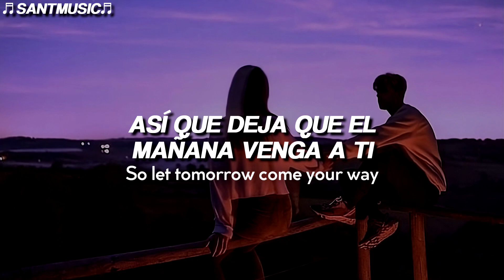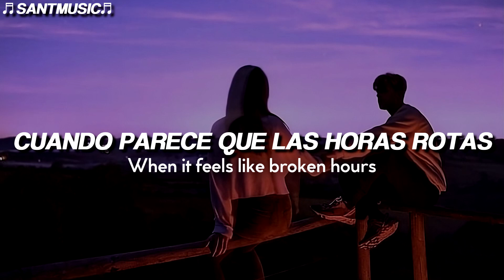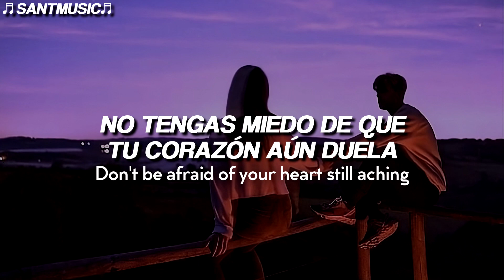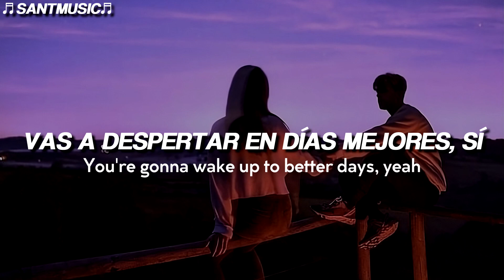Nicky Romero & Deniz Koyu & Jaimes - Tomorrow Comes // Subtitulada al Español + Lyrics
Nicky Romero & Deniz Koyu & Jaimes - Tomorrow Comes
Enlace al video de la canción original:

🔻 [Lyrics]
[Verse 1]
Yesterday is gone, so let tomorrow come your way
Like a favorite song that comes along and helps you ease the pain

[Pre-Chorus]
I'll be your backbone, take it out on me
Let the tears flow when you lost that sea
And you need hope, take it out on me
And I promise you that

[Chorus]
You're gonna wake up to better days, yeah
Tomorrow comes, tomorrow comes your way
Don't be afraid of your heart still aching
I feel it in my bones, I feel it in my soul
You will find all that matters the most

[Verse 2]
When it feels like broken hours tend to last
And it seems like you see the world through a looking glass

[Chorus]
🔻[Letra]
[Verso 1]
El ayer se ha ido, así que deja que el mañana venga a ti
Como una canción favorita que viene y te ayuda a aliviar el dolor

[Pre-Chorus]
Seré tu columna vertebral, desahógate conmigo
Deja que las lágrimas fluyan cuando pierdas ese mar
Y necesitas esperanza, desahógate conmigo
Y te prometo que

[Estribillo]
Vas a despertar en días mejores, sí
El mañana viene, el mañana viene a tu manera
No tengas miedo de que tu corazón aún duela
Lo siento en mis huesos, lo siento en mi alma
Encontrarás todo lo que más importa
Mañana viene, mañana viene a tu manera

[Verso 2]
Cuando parece que las horas rotas tienden a durar
Y parece que ves el mundo a través de un espejo